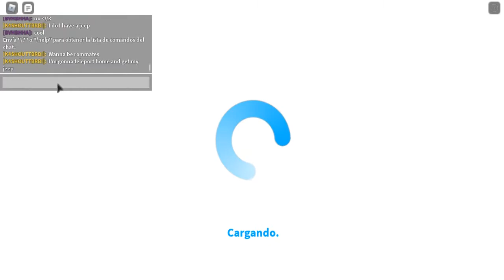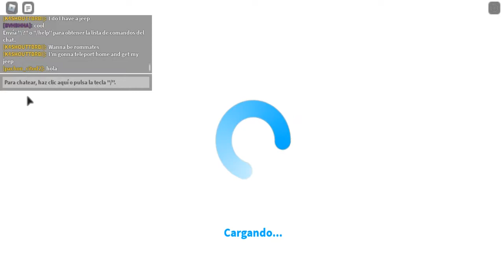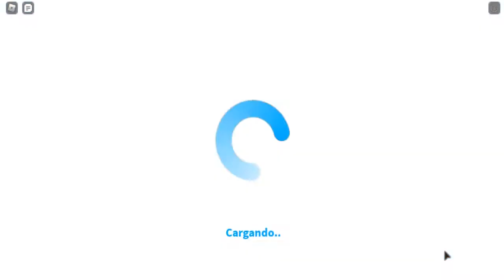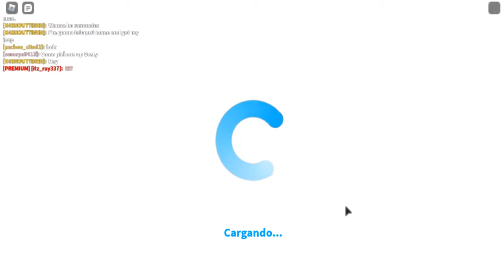UN DIA NORMAL, EXPLORANDO LA CIUDAD #26 | BLOXBURG ROBLOX Gameplay Español